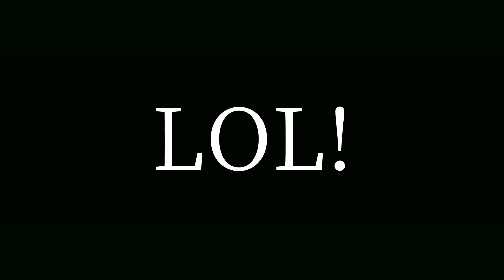How many cigarettes are smoked on a daily basis?